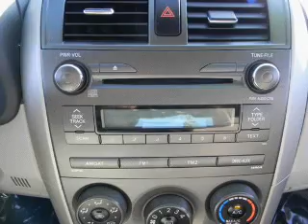2011 Toyota Corolla - Norwalk CA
Year: 2011
Make: Toyota
Model: Corolla
Trim: LE Sedan 4D
Engine: 4 cylinder 1.8 Liter
Transmission:
Color: Red
Mileage: 43451
Address:
11404 E. Imperial Hwy